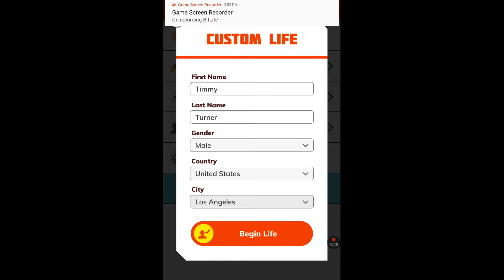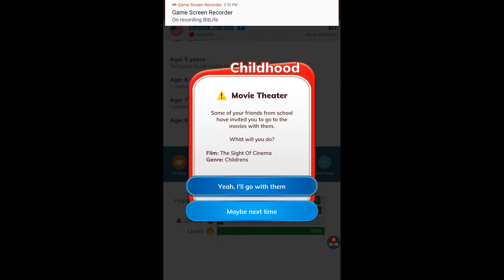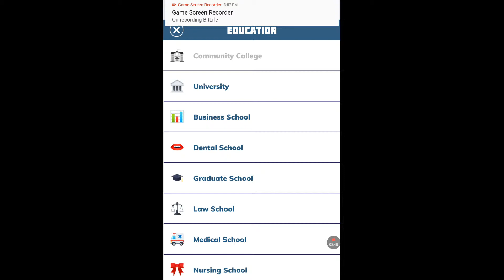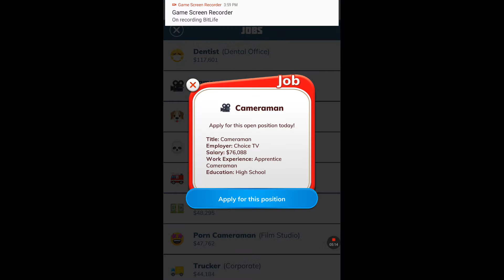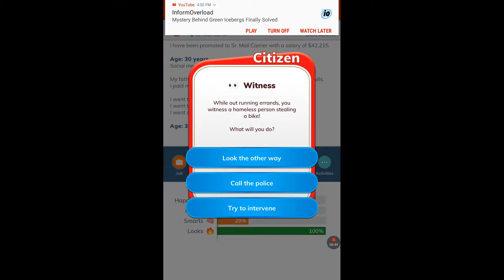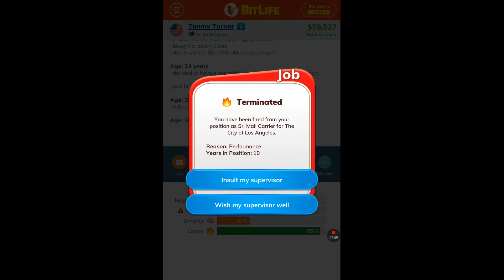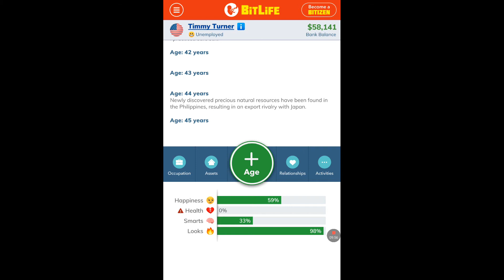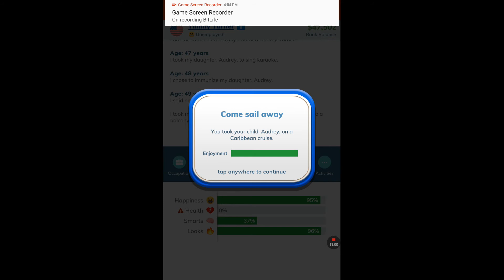I RUINED TIMMY TURNERS LIFE MWHAHA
Timmy WAS an average kid that no one understood. Now that he's an adult. He is now an AVERAGE adult that no one understands.